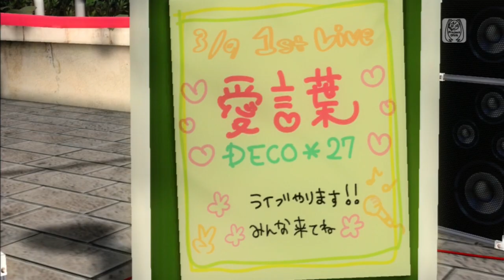Ai Kotoba Meiko Original